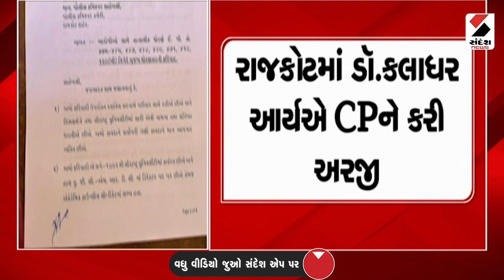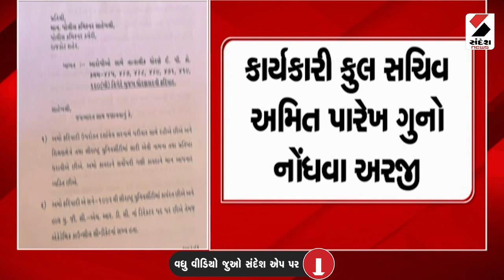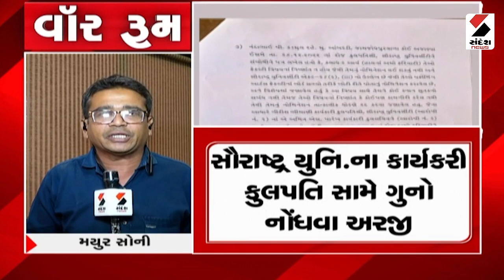War Room @ 5 PM: આજના મહત્ત્વના સમાચાર વિગતે 15/02/2023@SandeshNewsTV